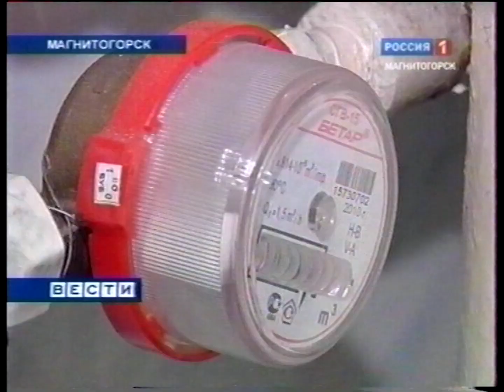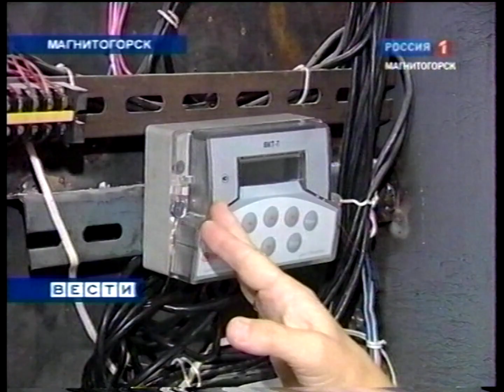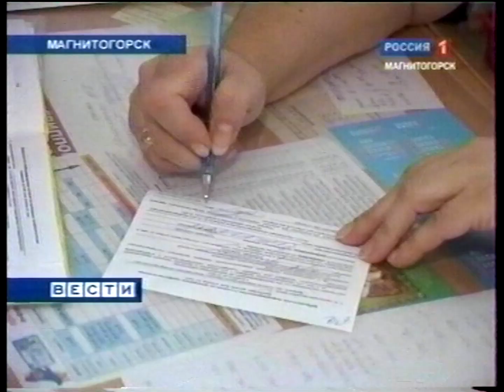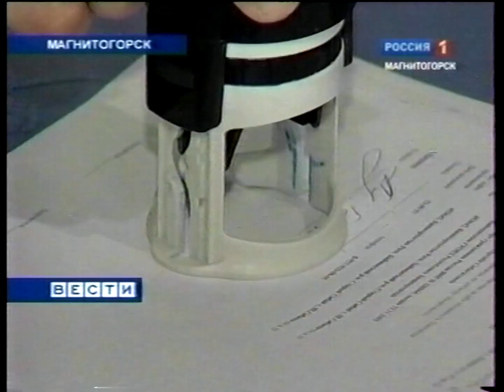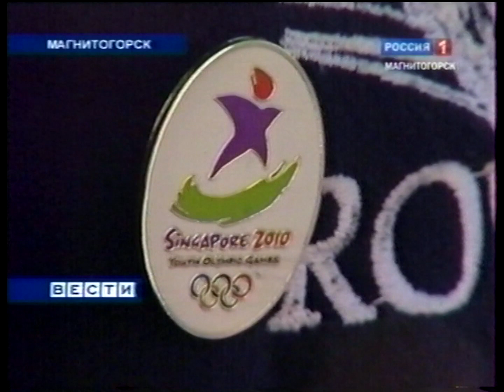"Вести Магнитогорск"_ О.Беличенко (вечер) 12.10.2010г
"Вести Магнитогорск"_ Ольга Беличенко (вечер) 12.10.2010 год.    (Архив МГТРК)